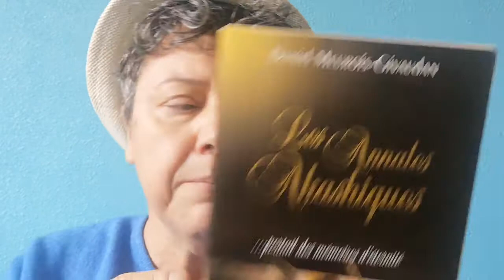Les Annales Akashiques .... portail des mémoires d'éternité de Daniel Meurois-Givaudan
Émaillé d’anecdotes, de faits vécus et d'observations uniques, le voyage intérieur que constitue LES ANNALES AKASHIQUES nous  entraîne peu à peu très loin vers notre atome premier, aux confins de l'Univers de l'Esprit, là ou le Divin épouse la matière, là où tout se conçoit, se forme et se mémorise ...

A travers une compréhension profonde et audacieuse de l'Espace-Temps, chacun aura alors que c'est le cœur et l'esprit humains, dans leur multi-dimensionnalité, qui  sont aujourd'hui plus que jamais sollicités pour un épanouissement plus complet.

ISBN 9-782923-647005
Edition Le Passe Monde